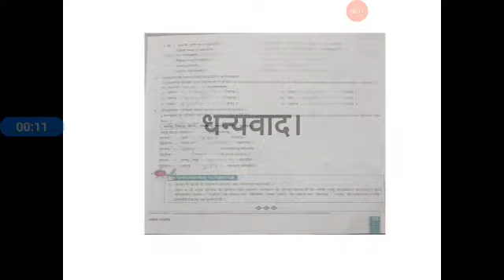वर्ग-पंचम, विषय-संस्कृत II,पाठ-4, प्रश्नोंत्तर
Video from Sonam